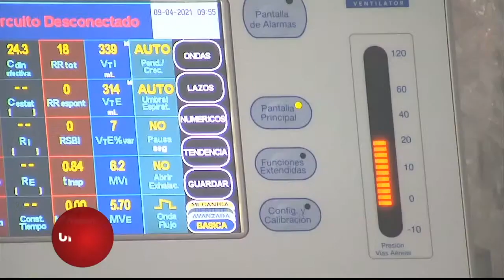Pese a crisis de pandemia, médicos apoyan manifestaciones de rechazo a la reforma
Aunque a nombre de los médicos se le pidió a los inconformes quedarse en su casa, al paso de ellos por clínicas y hospitales se les vio apoyando la protesta… Según sus sindicatos, las condiciones laborales de ellos ya son graves, pero aún pueden empeorar.